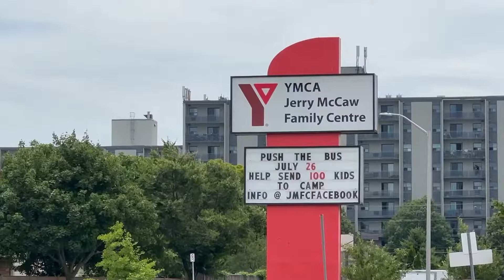Push The Bus 2024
The NHL has the Stanley Cup. The WWE has Wrestlemania. At JMFC YMCA, we have “PUSH THE BUS!”  Come join us for what will be the most action packed event of the summer! The stakes are even higher this year for our third annual Push the Bus event as we have an ambitious goal of raising $20,000 to send 100 local children to a full week of summer camp where they can be active, develop social skills, and create lifelong memories while having fun. We are officially putting out the invite to ANYONE in our community to enter a team to compete in some friendly competition for a great cause on Friday, July 26th, 2024 from 12-2pm.

Over the past two years we had teams push one bus for the fastest time to determine the winner BUT this year we are raising the bar and will have TWO buses side by side (thanks to our friends at Langs Bus Lines) that teams will push in a head to head race with the winning team moving on. There will be prizes for the top fundraising team and the team who wins the event will be crowned “Push the Bus Tournament Champion” to obtain the coveted Golden Bus Trophy. There will be music, food and beverages, swag, and lots of great people coming together to make amazing things happen, so at minimum it should be a good time!

Here is the link to donate and/or create a team fundraising page for anyone who is interested.

Hope to see you on July 26th in the parking lot at the JMFC YMCA (1015 Finch Drive Sarnia) at 12pm to help PUSH THE BUS and send 100 kids to camp!

*filmed and edited by Ian Alexander*”